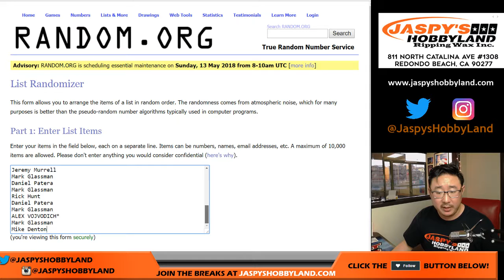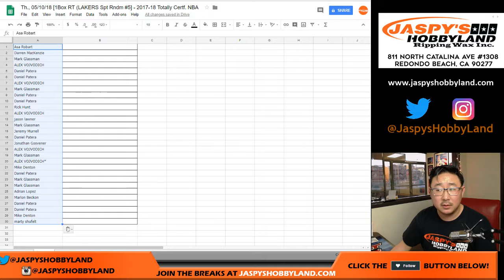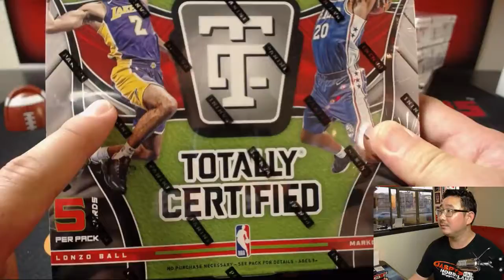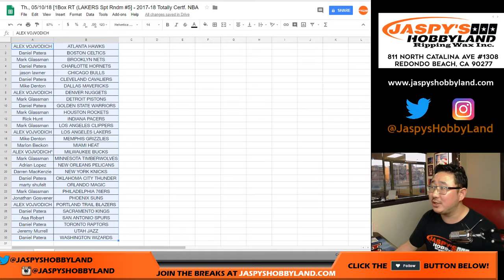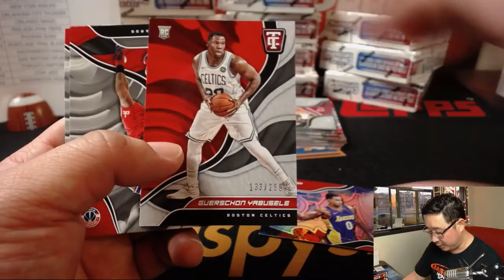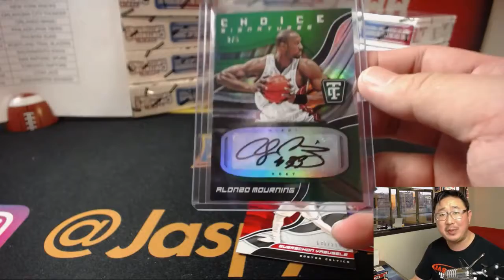Th., 05/10/18 [1Box RT (LAKERS Spt Rndm #5] - 2017-18 Totally Certf. NBA